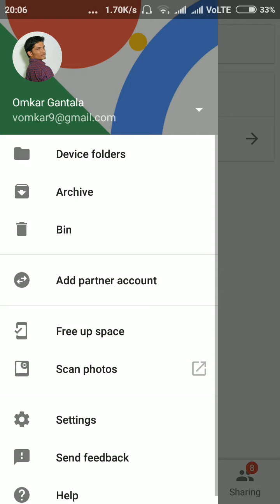how to recovary photos and videos | in google photos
how to recovary photos and videos | in google photose